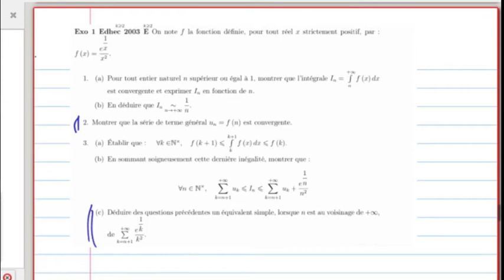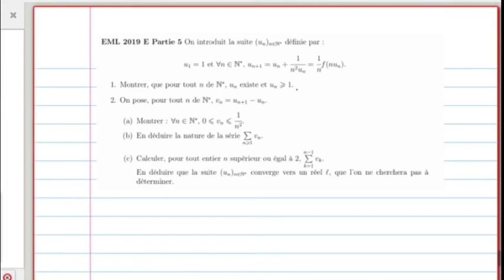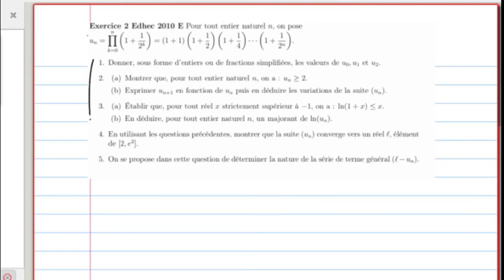Cours du 22/03/22; Exercices sur les séries